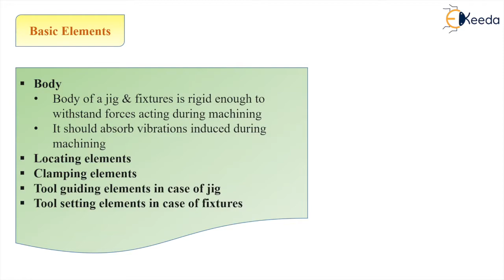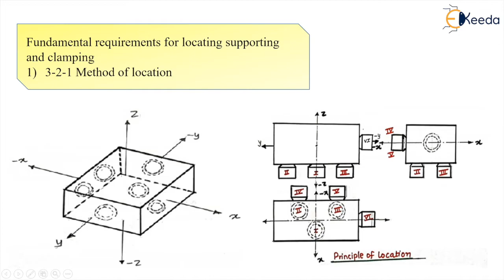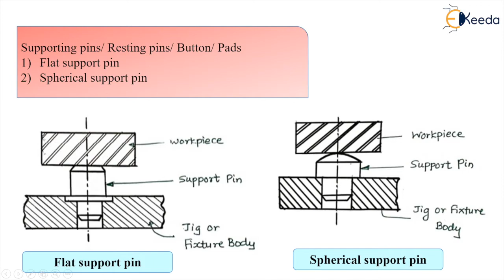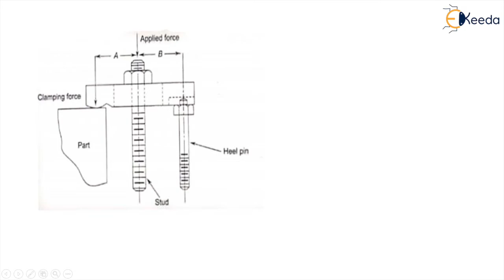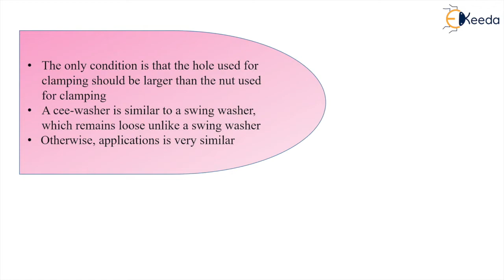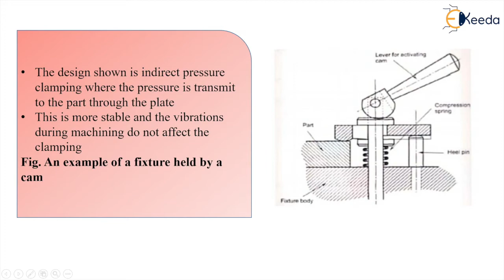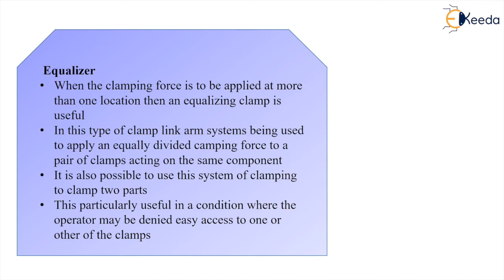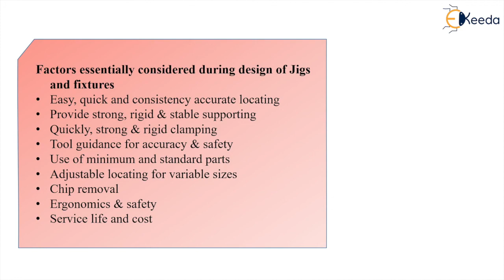Locating Methods and Devices - jigs and fixtures - production process 2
Subject - Production Process 2

Video Name - Locating Methods and Devices

Chapter - Jigs and Fixtures

Faculty - Prof. Onkar Otari

Happy Learning!